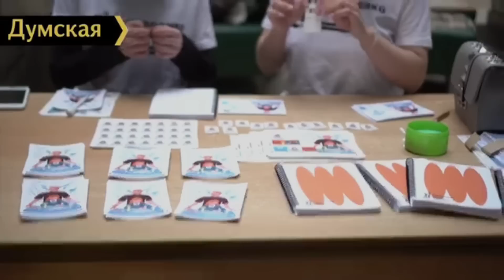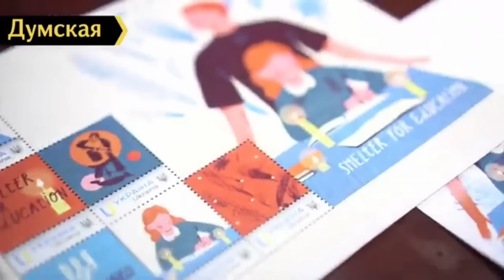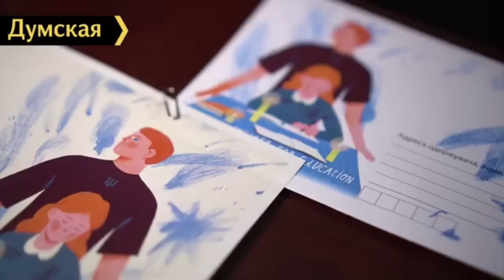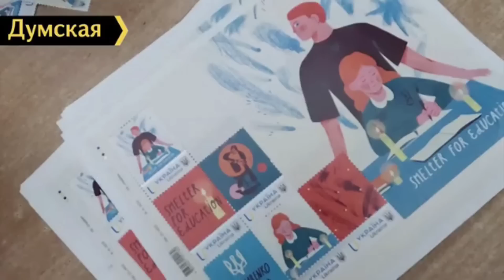🔥ПІСЛЯ ЛЕОПАРДІВ ЇХ ДОБИЛИ САУ І АНТИДРОН! ЯК НАШІ ВОЛОНТЕРИ ЗМУСИЛИ ВИТИ РАШИСТІВ! ГЦ ДОПОВІДАЄ!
Поки ру$ня роздає шуби для відео та не може зібрати 100 рублів за місяць на потреби своїх солдатіків, наші волонтери вже рік роблять фантастичні справи. Розповідаю про те, що ми з Гончаренко центрами зробили за цей лютий. Якщо додивитесь до кінця, то теж станете волонтером, адже вся монетизація йде на ЗСУ.

Якщо ви або ваші родичі постраждали від дій російської армії,  у вас є можливість подати до Міжнародного кримінального суду за допомогою наших адвокатів-волонтерів.